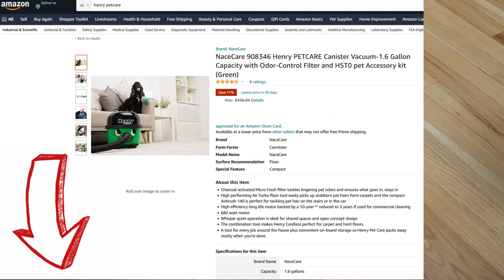Henry PETCARE Canister Vacuum Review -THE BEST HARD FLOOR PET HAIR VACUUM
Vacuums Recommend By Professionals

Designed for pet owners, Harry comes with a revolving Turbo brushes to remove pet hair.
With a special odour reducing filter to eliminate nasty smells coming from the machine.